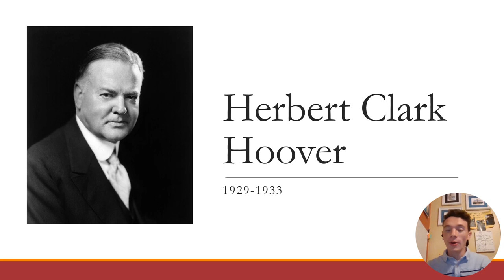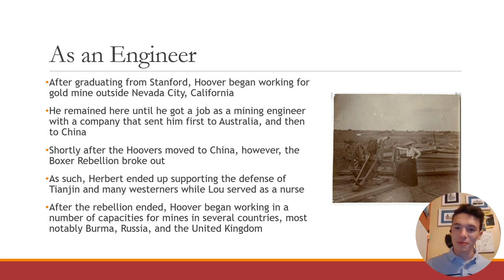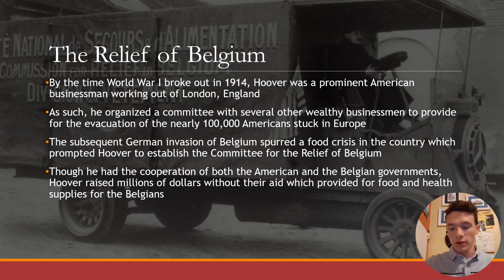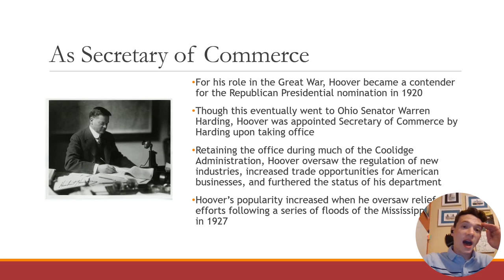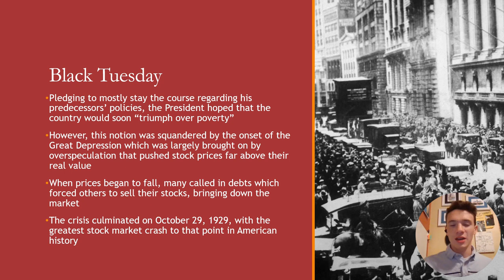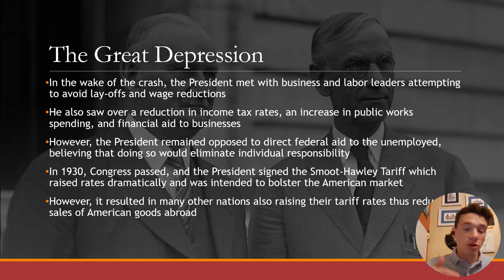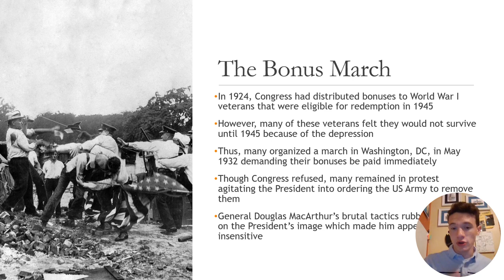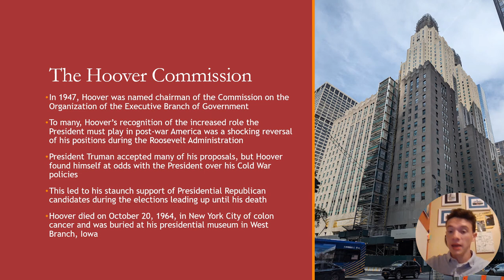Herbert Clark Hoover 1929-1933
Presidential Biography #31

A biography of the complete life of Herbert Clark Hoover.

Scholastic Encyclopedia of the Presidents and Their Times by David Rubel